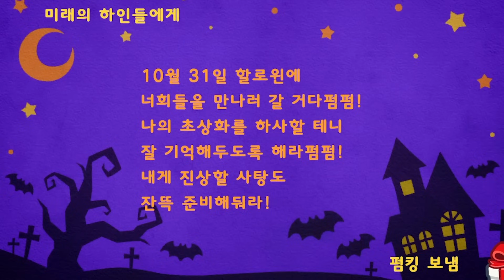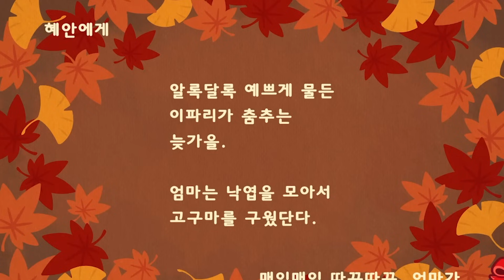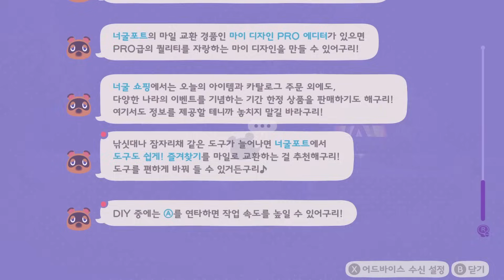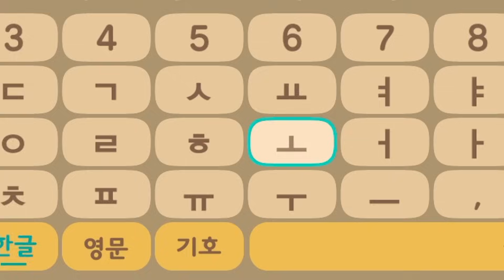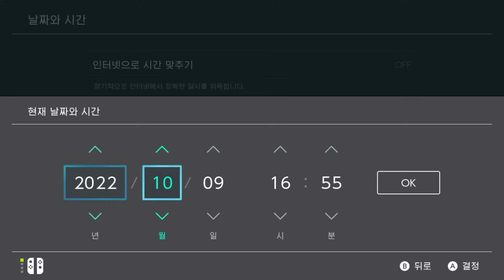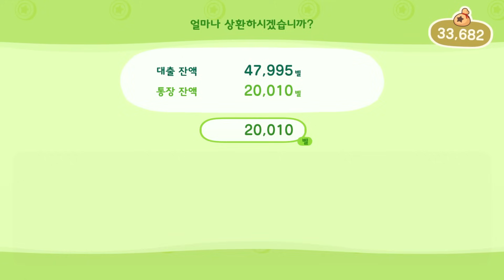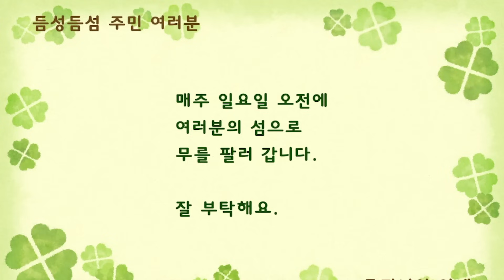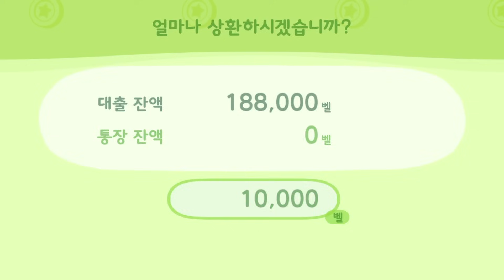혜안 동물의숲 이제 개 잘합니다ㅋㅋㅋㅋㅋㅋ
갚아봐요 대출의 숲